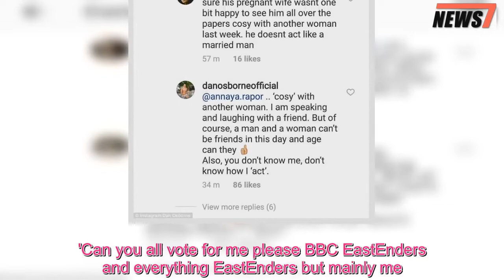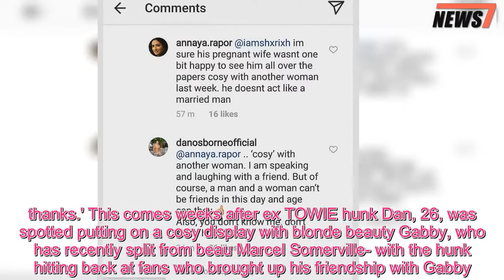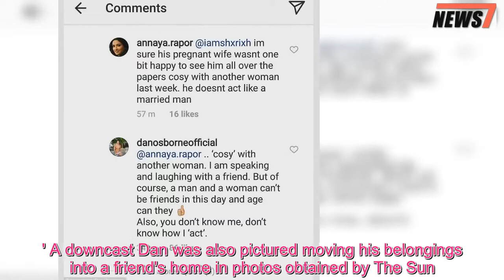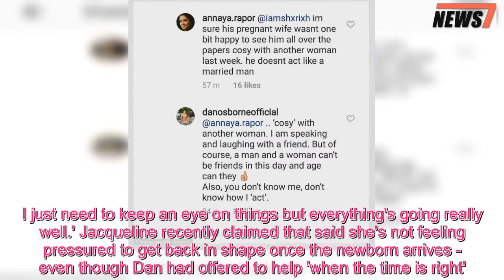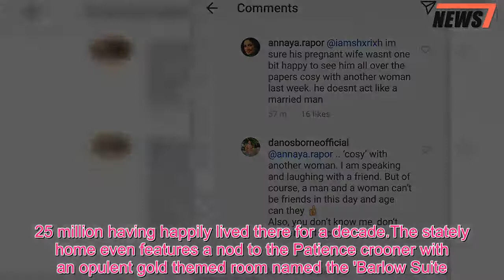Jacqueline Jossa and Dan Osborne SPLIT: Pregnant actress breaks her silence - 247 News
They have reportedly split after less than one year of marriage.And a heavily pregnant Jacqueline Jossa broke her silence after her rumoured split from Dan Osborne, after pictures resurfaced of him cosying up to Love Island star Gabby Allen at the Holistic Bootcamp in Marbella.The former EastEnders actress, 25, posted a video to her Instagram stories in which she urged fans to focus on something 'positive'.Sporting eyelash extensions, the brunette beauty opened the video with 'Guys, let's talk about something positive.'Can you all vote for me please BBC EastEnders and everything EastEnders but mainly me.thanks.' This comes weeks after ex TOWIE hunk Dan, 26, was spotted putting on a cosy display with blonde beauty Gabby, who has recently split from beau Marcel Somerville- with the hunk hitting back at fans who brought up his friendship with Gabby.The shirtless hunk was seen chatting to a bikini clad Gabby aboard a boat, with Stephanie Davis also on-board.There is no suggestion that Dan and Gabby are romantically involved.After Dan posted a photo with his two children, one fan commented on his 'cosy display' with Gabby.Hitting back he wrote: ‘cosy’ with another woman.I am speaking and laughing with a friend.But of course, a man and a woman can’t be friends in this day and age can they?Also, you don’t know me, don’t know how I ‘act’.A source close to Gabby told MailOnline: 'Nothing happened between them, Gabby was with Marcel at this point, and Gabby had nothing to do with the breakup of Dan and his wife.' MailOnline has also contacted a representative for Dan for comment.Dan who also has three-year-old daughter Ella with Jacqueline, is living with friends following a stay at the Holistic Bootcamp in Marbella - which caused an array of rows with the  actress, insiders tell The Sun.The source said: 'Dan and Jacqueline are on a break right now.He's living at a friend's house.When he went away to the bootcamp in Marbella, it caused all sorts of rows because she's 31 weeks, almost 32 weeks pregnant.'She wants him around.They still want things to work out, but they're living apart right now.' A downcast Dan was also pictured moving his belongings into a friend's home in photos obtained by The Sun.The former reality star, who was clad in a vest and shorts looked sombre as he carried his possessions from the car into the house, with the couple's new puppy Storm by his side.Just last week, Jacqueline addressed ongoing rumours surrounding their love, saying, 'We know we're happy and that's all that matters.I think we're past being able to argue about little stuff - when you have kids, that becomes the main priority.Daniel's an incredible dad.' Shortly before the news surfaced, Jacqueline admitted her current pregnancy has not been as straightforward as her first by recounting a worrying visit to hospital amid concerns that her unborn baby wasn't moving.In a post recently added to her Jacqueline's World vlog, she revealed: 'I went to the hospital last week ju